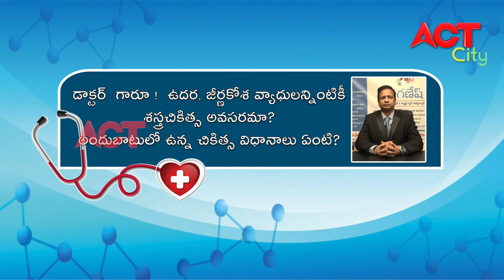HEALTHLINE DR GANESH, ROBOTIC GASTRO SURGEON